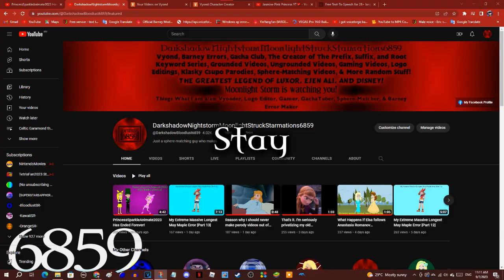Stay tuned for more videos on my content every day Csupo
Yep, I just want to make more videos on my content every day.

End Effect: Darkshadowup V1 by @OctaviusticXGM6237